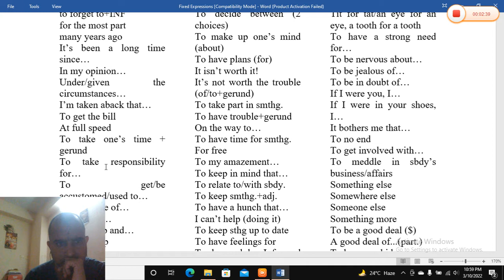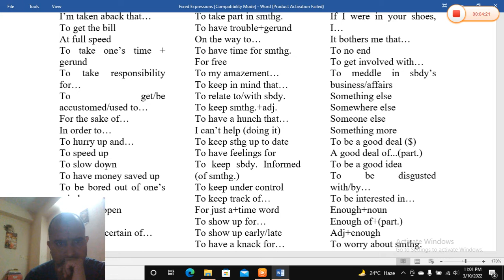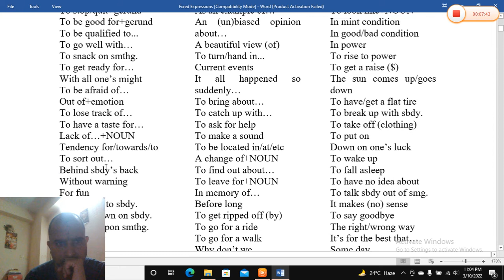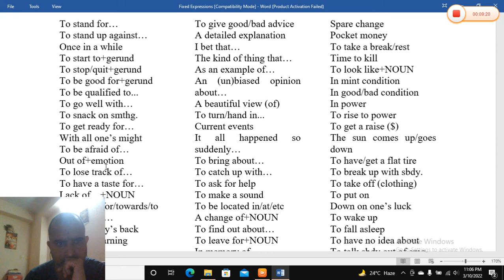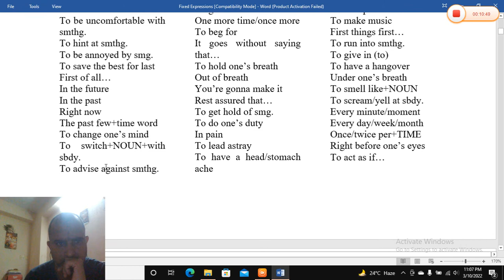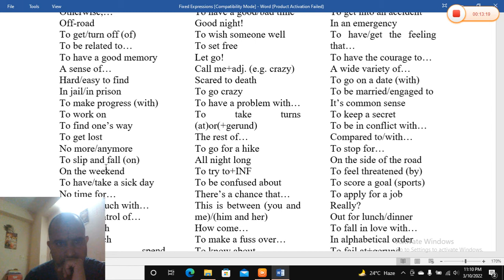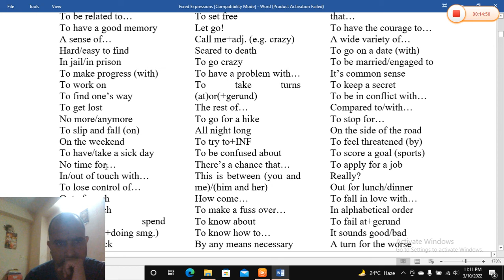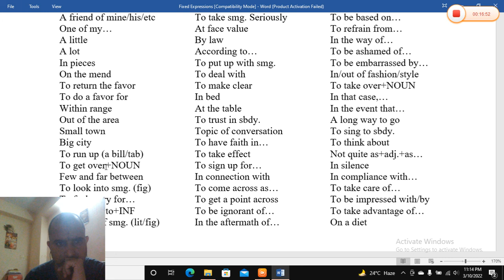FIXED EXPRESSIONS FOR SPOKEN ENGLISH BUILDING FLUENCY AT BEST PART 1 UNCONSCIOUS COMPETENCE TRAINING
THIS VIDEO CONTAINS MOST COMMON FIXED EXPRESSIONS IN ENGLISH LANGUAGE WHICH IF READ RECITED AND REPEATED CAN MAKE YOU MIRACULOUSLY FLUENT IN BOTH WRITTEN AND SPOKEN ENGLISH...

SO, YOU ARE ADVISED TO PRACTICE THESE FIXED EXPRESSIONS ON ROUTINE BASIS, AND READ THEM OUT LOUDLY SO THAT YOU CAN HEAR YOUR OWN PRONUNCATION AND IMPROVISE YOURSELF ON DAILY BASIS.